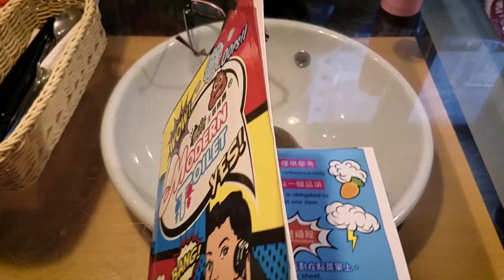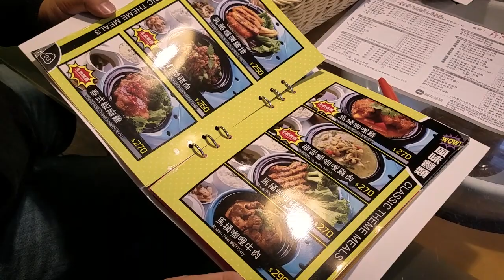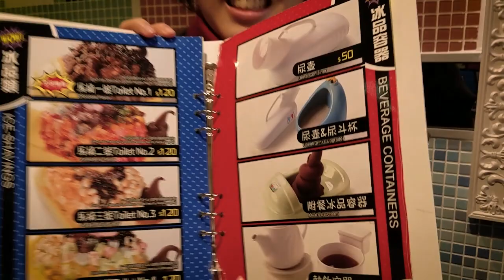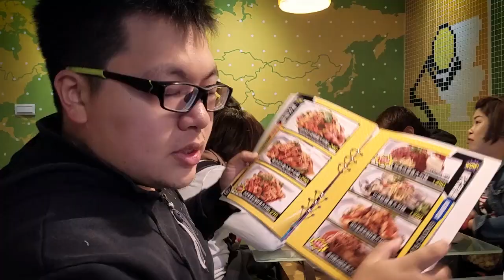Modern Toilet | Taiwan Restaurant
I recently got back from a trip to Taiwan. I stayed in various cities for half my time there and the country's capital Taipei for the other half.
Here is a review of a unique restaurant in the Ximending district in Taipei.

Edited by Kevin Lu
Shot by Kevin Lu and JoAnn

Special thanks to JoAnn and her family.

GEAR:
-Samsung Galaxy 7
-Joby Gorillapod for Smartphones
-Zhiyun Smooth C Gimbal
-Panasonic G85 (Camera + Kit Lens)
-Panasonic G85 Bundle Kit (Good Deal)
-Mitakon 25mm f0.95 lens (Lens I use a lot)
-Blue Snowball Microphone
-Rode Shotgun Microphone
-Joby Gorilla Pod (Bendy Tripod)
-Extra batteries and charger